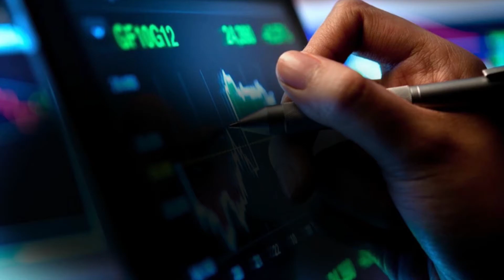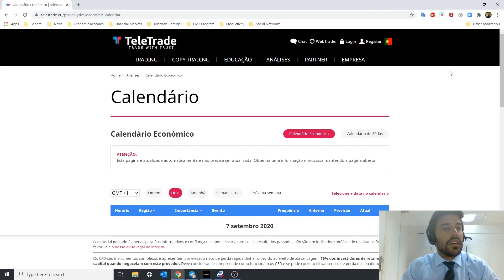TeleTrade - Abertura de Mercados (07/09/2020)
No dia de hoje o sentimento de mercado está a ser de apetite pelo risco. Depois da forte correção dos índices e de um dia em que os mercados dos EUA estão encerrados esta segunda-feira devido ao feriado do Dia do Trabalhador, as bolsas europeias estão aparentemente a recuperar.

Simule negociações nos mercados financeiros. Abra uma Conta Demo (free)

Quer começar a rentabilizar capital? Abra uma Conta Real e comece a negociar